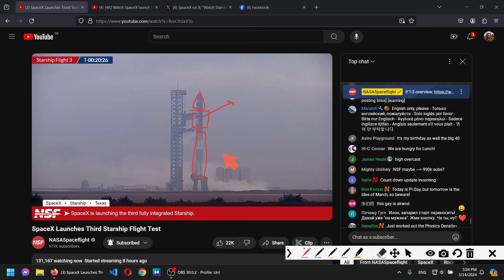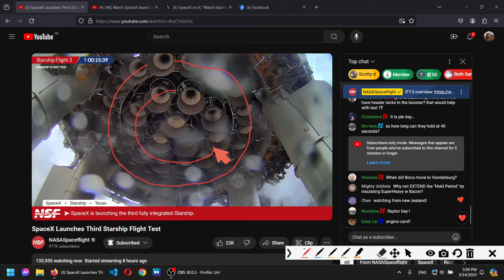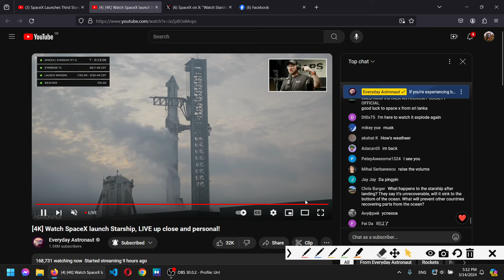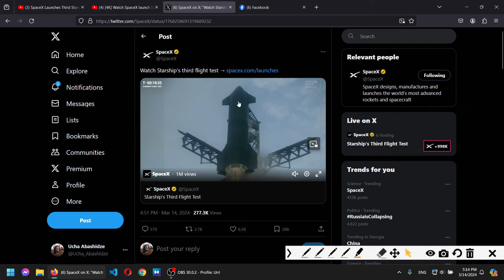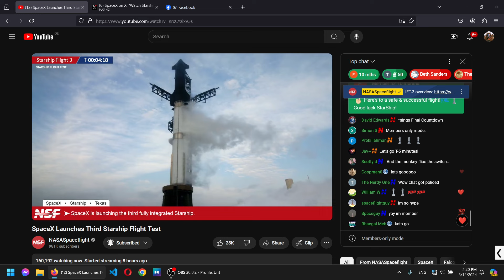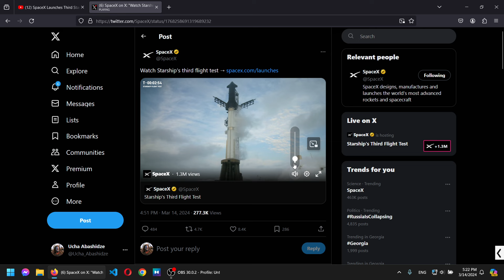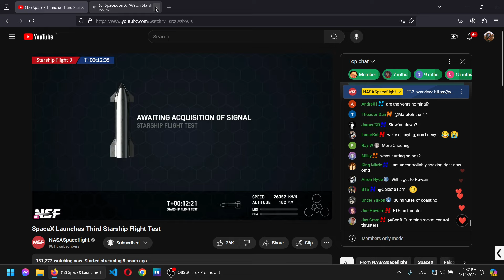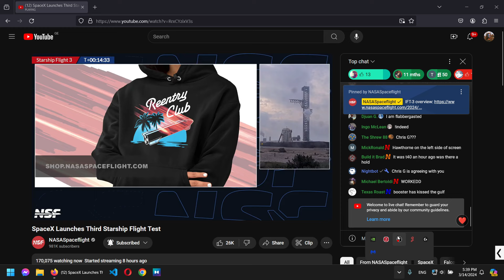Starship-ის მესამე ინტეგრირებული ფრენის ტესტი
Live-ის დროსაა ჩაწერილი, რო რამე, ისტორიისთის, მერე რო დეტალები გაირკვევა :D